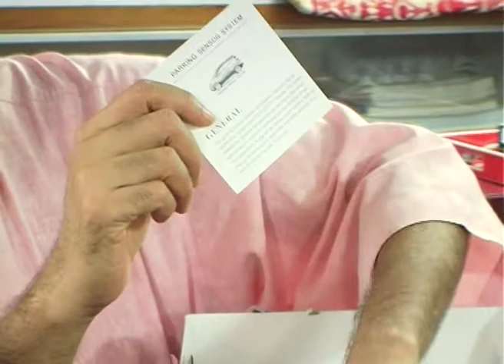Strike car parking assistance unboxing in hindi smart parking sensors DEBDAS ji